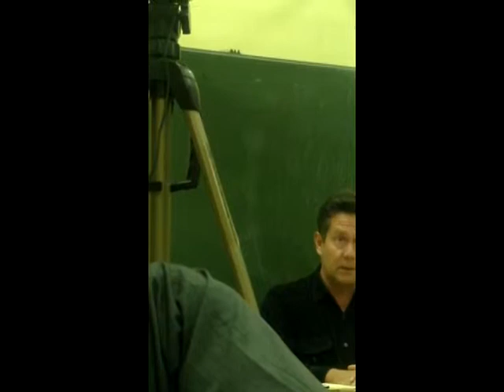Арабо-израильский конфликт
Вечерние курсы в университете имени Пожарского.
Н.Н. Платошкин - Мировые кризисы
(Палестино-израильский конфликт, фрагмент лекции, Москва, 2013 год)